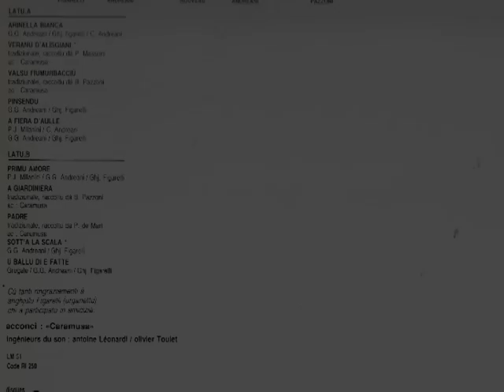Caramusa - Viaghju - Padre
(tradiziunale,raccoltu dà P.Mari)
Annu: 1987. Ref : Ricordu LM51
Groupe : Ghjaseppu Figarelli, Ghjuvan Ghjacumu Andreani, Petru Nouveau, Christianu Andreani, Barnardu Pazzoni.